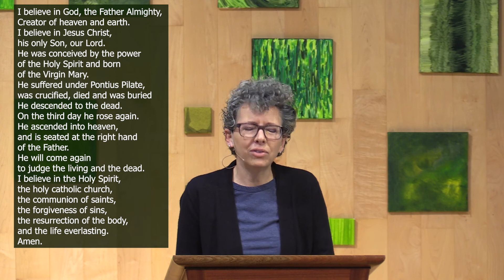Service 2020 10 18 - Pastor Kim Jackson - Gather up the fragments... so that nothing may be lost